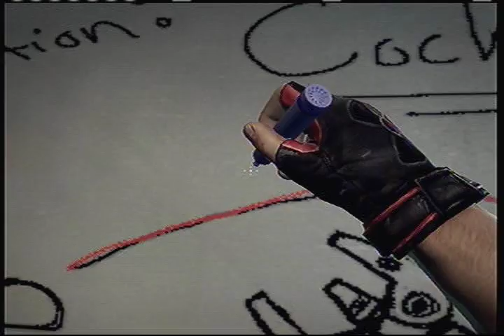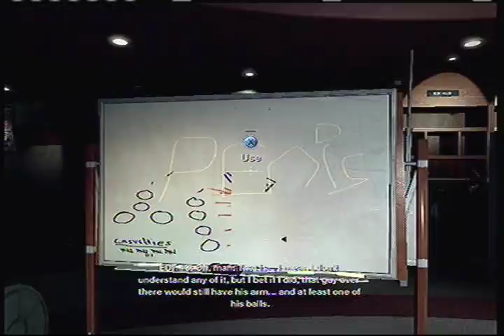UghRochester plays part of Duke Nukem Forever (with commentary)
Me playing Duke Nukem Forever. People said this game is a fail and I can see why, but c'mon people. It's freaking Duke Nukem! Also I added my own commentary.